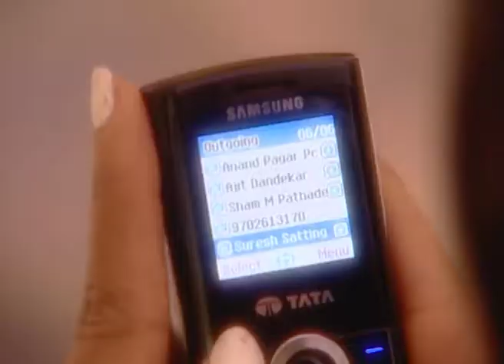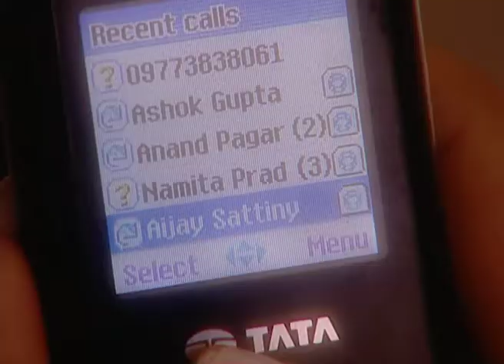Anubandh | Marathi Serial | Full Episode-60 | Sai Tamhankar, Tushar Dalvi | Best Scene | Zee Marathi